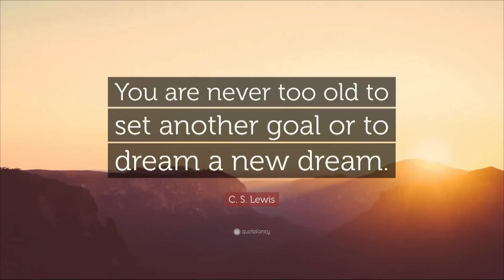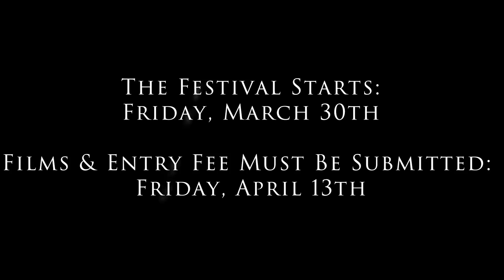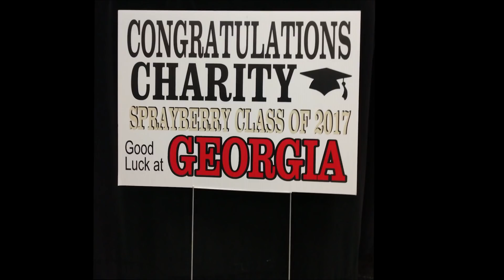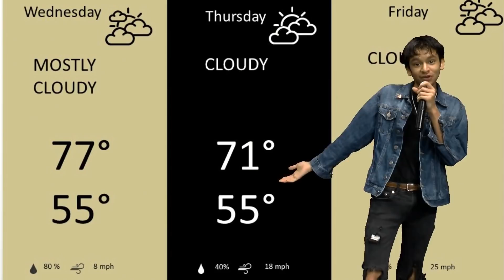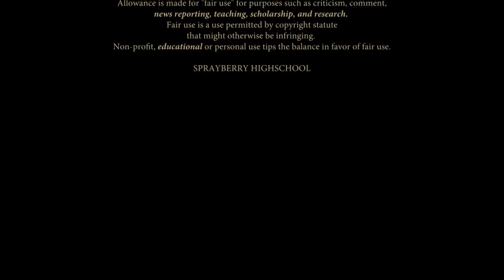The Swarm 3-28-18